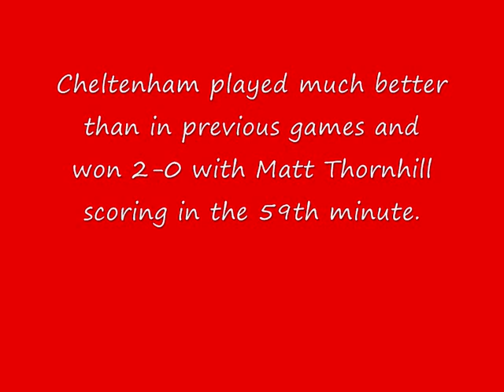Julian Alsop Goal and Celebrations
Cheltenham Town beat Morecambe F.C 2-0 on the 20/02/2010. This video shows some of the celebrations after the first goal, by Julian Alsop - his record equaling 38th league strike. It was a deserved win for the Robins which ended a poor run of form at Whaddon Road.

We hope you enjoy watching the video!
By CTFCHidden